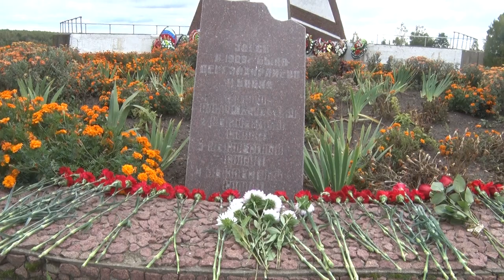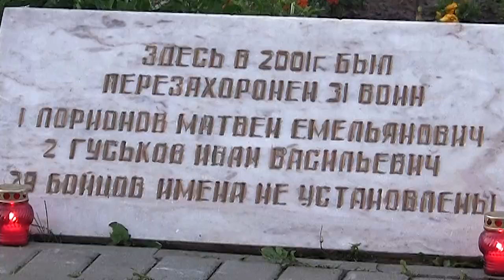Десна-ТВ: В Десногорске началась реконструкция мемориального комплекса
Мемориальный комплекс «Курган славы» впервые, с момента своего открытия, готовится к капитальному ремонту. С организаторами и участниками масштабного проекта удалось пообщаться нашей съемочной группе.